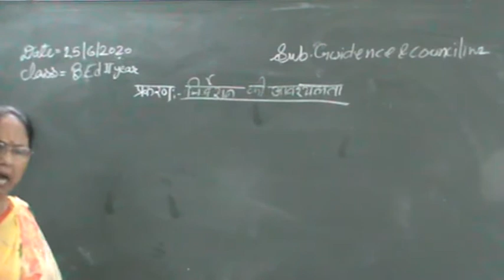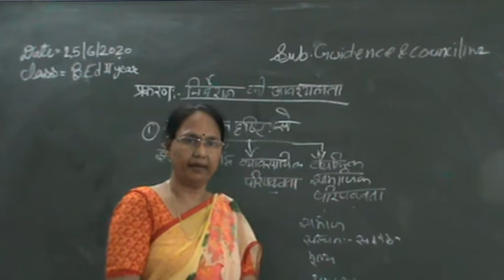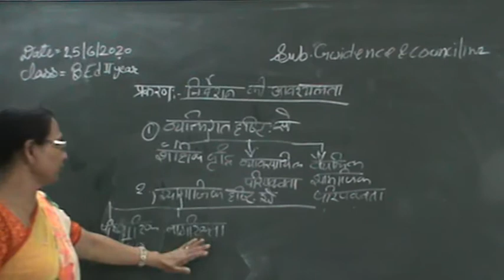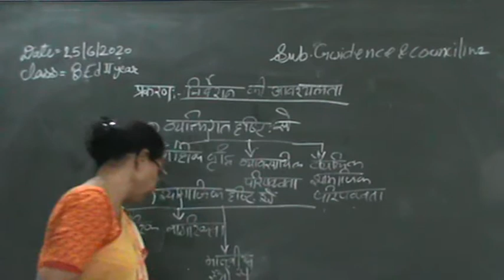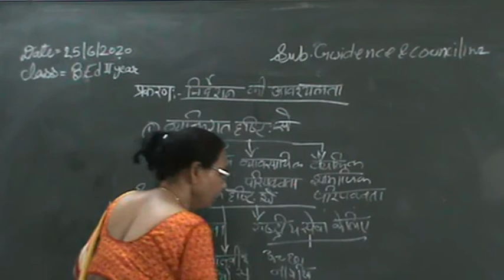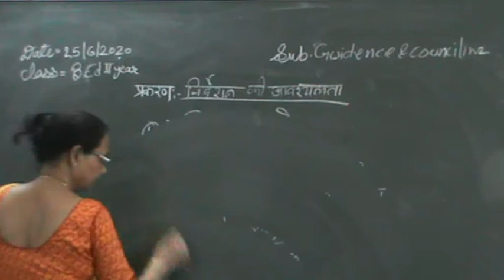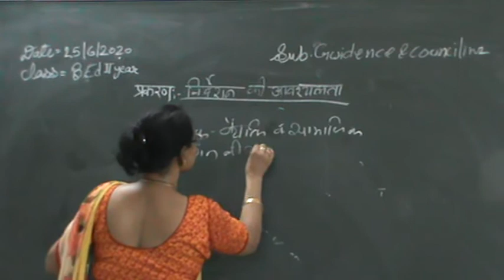निर्देशन की अवधारणा Dated :- 25.06.2020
Subject :- Guidence and Counslling
Class :- B.Ed IInd Year
By :- Dr. Alka Gupta